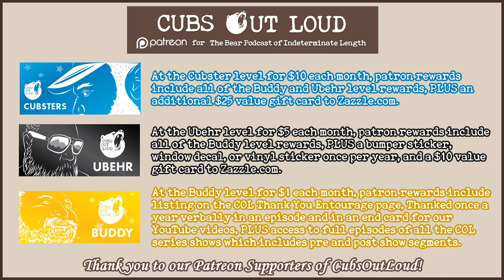COL687: LTA... Aging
In this episode of Cubs Out Loud, it’s time for another Let’s Talk About… For this episode the topic is…ummm…aging! While they may refer to themselves as cubs, the hosts have definitely gotten older over time. And with that passage of time, things have also changed for them physically, mentally and beyond. With Gary reaching a milestone birthday later this year, what are some of the new experiences the guys have had in recent years and are there any lessons of wisdom that others could learn from? What might younger members of the community have in store for their future? Listen in as these old gays–I mean cubs–wax nostalgia about getting older, but wiser.